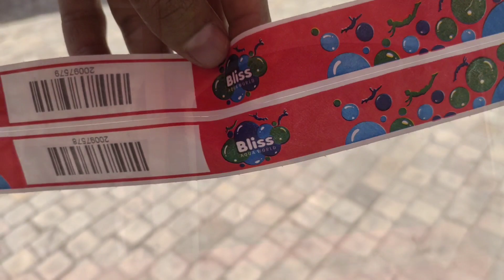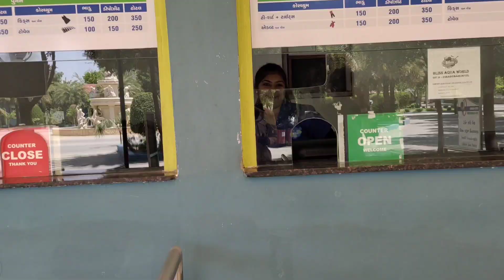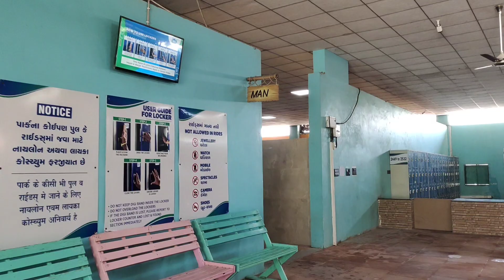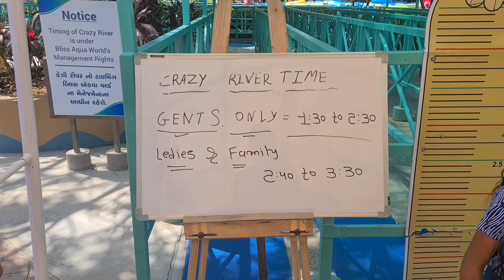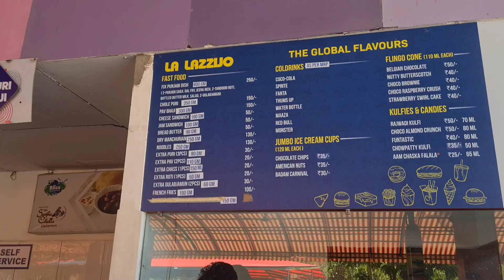Bliss aqua water park Mahesana 2023 | Ticket price | Best water park in Gujarat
🔶About This water park 🔶
👉Bliss Aqua water park Mehsana se 10 kilometer dur sthit hai.
👉Ahmedabad se 85 kilometer ki duri per hai.
👉Palanpur ,unjha ki taraf se aate Hain to Mehsana aane se 10 kilometer pahle hi a jata hai.
👉Ticket price Monday to Saturday 800 rupees and Sunday rs 1000, locker consume and foods extra price in 2023
🔶Bliss Aqua World Resort Mehsana waterpark,
🔶Bliss Aqua World water park Ticket Price Mehsana 2023,
🔶Gujarat Famous Water Park mehsana city,
🔶Bliss Aqua World Resort,
🔶mehsana water park gujarat,
🔶mehsana water park video,
🔶bliss water park,
🔶 water park near Ahmedabad
🔶 Gujarat ke top 5 water park
🔶 Kaun se water park mein ghumne jaen
🔶 2023 ke famous water park
🔶Sankus water park Mehsana price ticket
🔶Shankus water park
🔶Pani me upar se fislane wale video
🔶Bade pipe me fislane wale video
🔶 एक दिन पानी में फिसलने वाले विडियो
🔶 पानी में खेलने वाली जगह